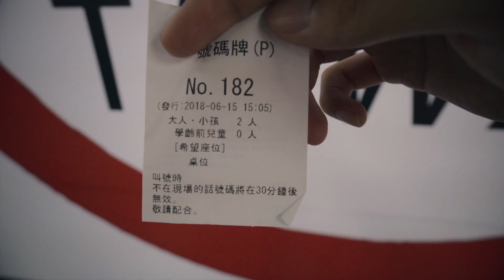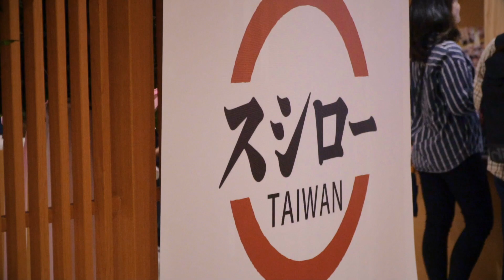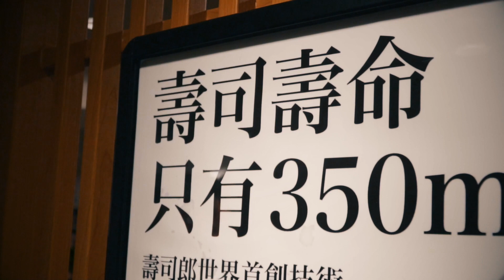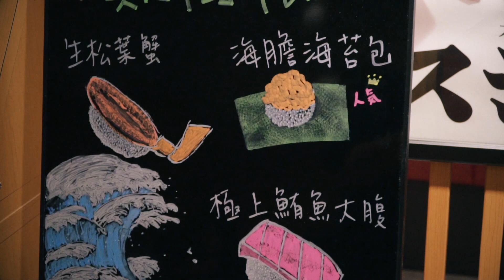壽司郎不吃壽司?!好吃的炸蝦烏龍麵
設備：
Sony α6500
Sony SEL1018
Sony SELP18105G
B+W XS-Pro 72mm MRC NANO